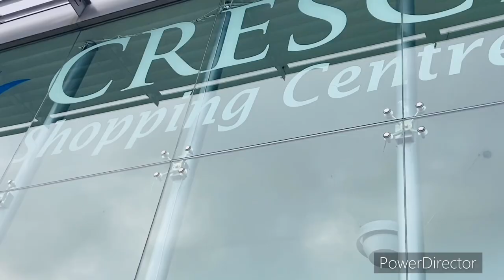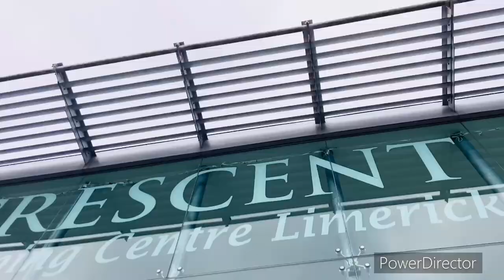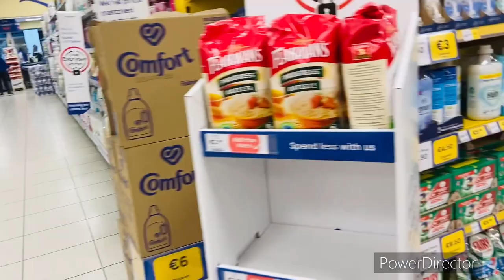WE WENT TO THE BIGGEST SHOPPING CENTRE IN LIMERICK IRELAND